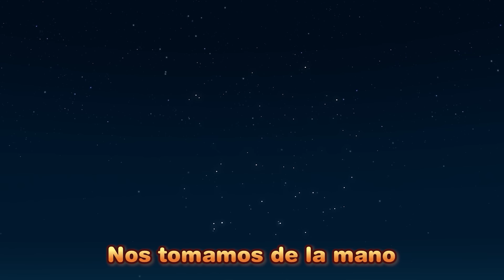El Pequeño Autobús Está Saliendo Ya | Canciones Infantiles | Tayo Español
¡El pequeño autobús está saliendo ya! Muy aprisa, velozmente corriendo va
¡En la parada del autobús, todos los días puedes verlo!

Por todo el vecindario aquí y allá te llevará

¡Brum-Brum, piii-piii, pam-pam! El pequeño autobús
Aunque a veces llueva, ningún problema habrá
Aunque a veces nieve, felizmente correrá

¡Sube al frente, baja por atrás! Presiona la campana al bajar

¡El pequeño autobús está saliendo ya! Lulu Lala Felizmente ya correrá
Con mis amigos, mamá y papá, todos juntos tomemos el autobús